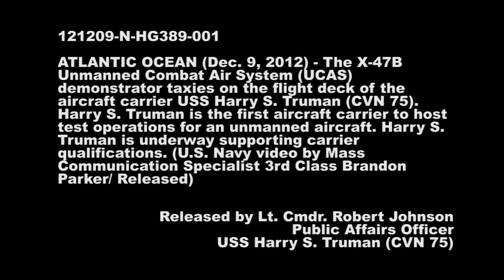X-47B on Flight Deck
121209-N-HG389-001
ATLANTIC OCEAN (Dec. 9, 2012) - The X-47B Unmanned Combat Air Systems (UCAS) demonstrator taxies on the flight deck of the aircraft carrier USS Harry S. Truman (CVN 75). Harry S. Truman is the first aircraft carrier to host test operations for an unmanned aircraft.  Harry S. Truman is underway supporting carrier qualifications. (U.S. Navy video by Mass Communication Specialist 3rd Class Brandon Parker/ Released)